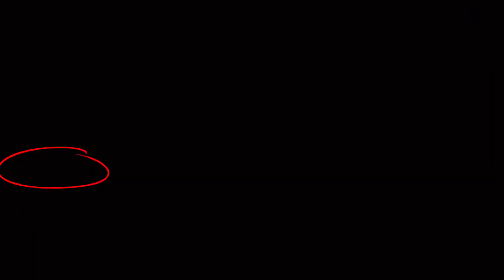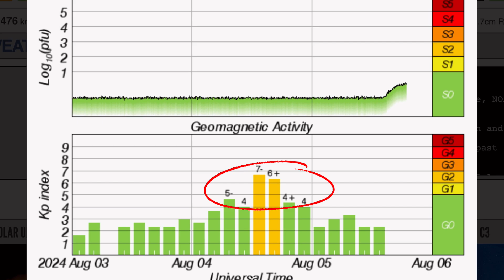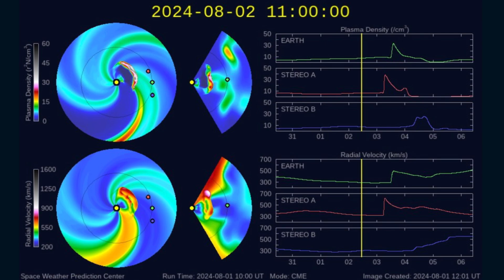X SOLAR FLARE‼️ Tropical STORM Debby Pounding Florida‼️ HUGE SUNSPOT‼️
X SOLAR FLARE Tropical STORM Debby Pounding Florida!
HUGE Sunspot Turning into view.
August 5, 2024

5 Day not so normal World Weather forecast. Plus a look at spaceweather for today.

Thank YOU in Advance!